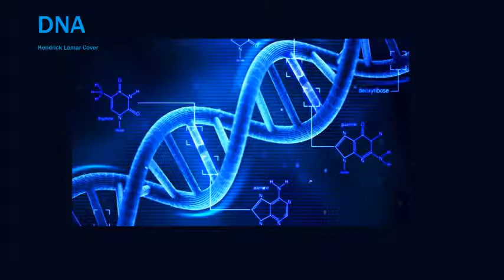DNA (Kendrick Lamar Cover)